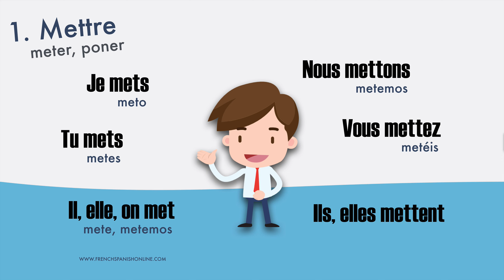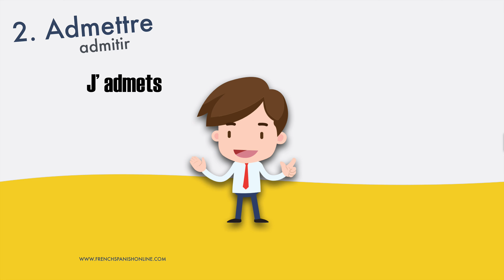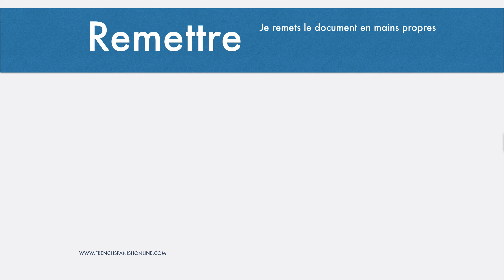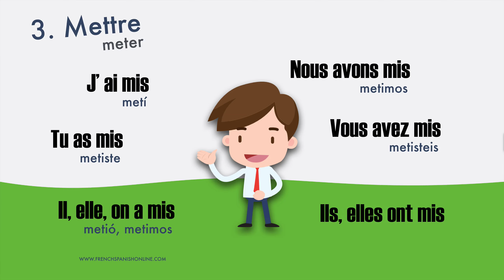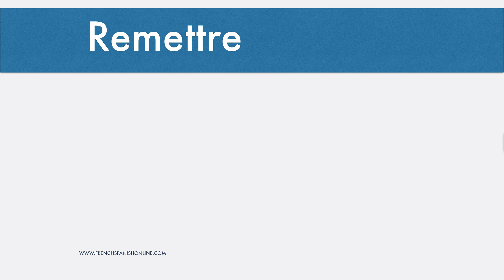Mettre en frances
Familia de verbos en Francés: mettre, admettre, remettre, soumettre etc, con un solo verbo se puede aprender mucho más en Francés así de sencillo.